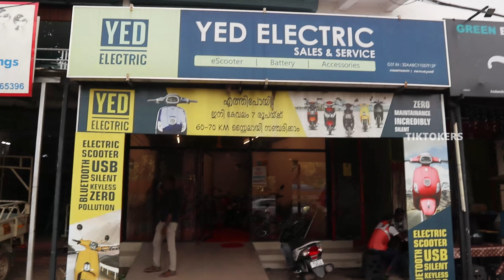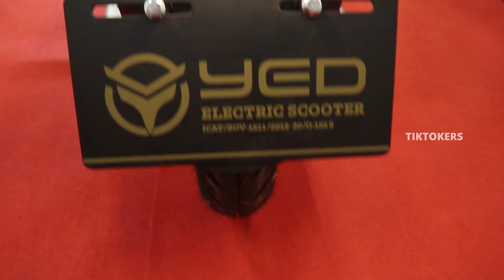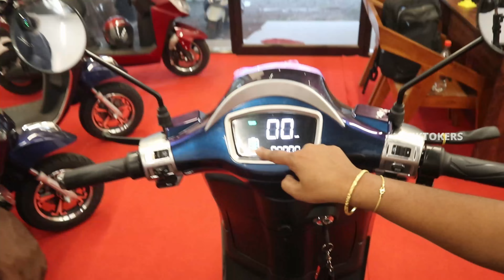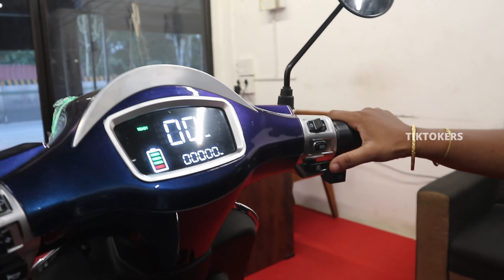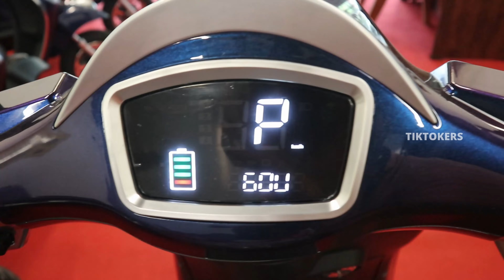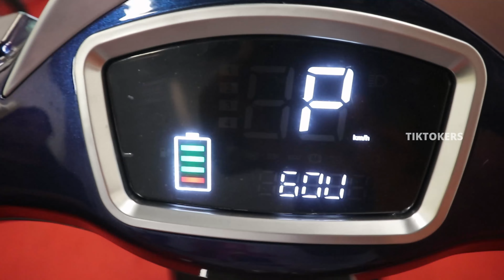YED ANGEL വിലകുറഞ്ഞ ഇലക്ട്രിക്ക് സ്കൂട്ടർ ഞാൻ വാങ്ങി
chammanad showroom
eramallor
alappuzha